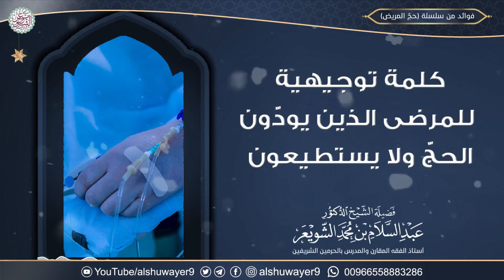كلمة توجيهية للمرضى الذين يودّون الحج ولا يستطيعون | الشيخ أ.د. عبدالسلام الشويعر